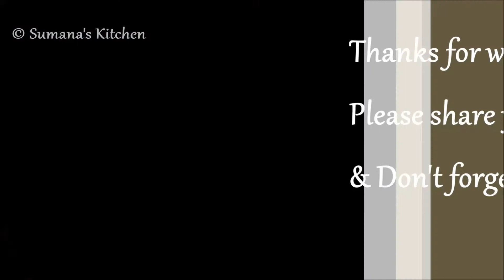Pumpkin Sabzi | Pumpkin Curry | Kaddu Spicy Curry | कद्दू की सब्ज़ी - Sumana's Kitchen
Hi friends today I m back with a simple Subzi recipe prepared from pumpkin. Pumpkin has may health benefits. Its a rich source of vitamin A (good for eyes), fiber (aids in weight loss), regulates blood pressure,  reduces risk of cancer.
Here in this recipe the pumpkin has been steamed instead of frying which increases health quotient and reduces the cooking time.
Please do try this at your home and hope you will love this. Happy cooking.

Song Title : Into the clouds - Nicolai Heidlas